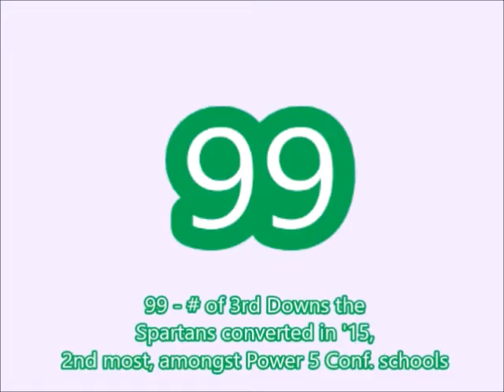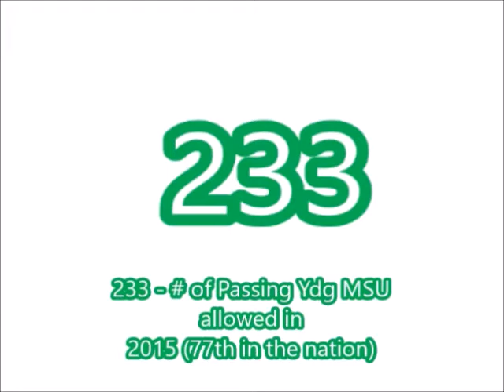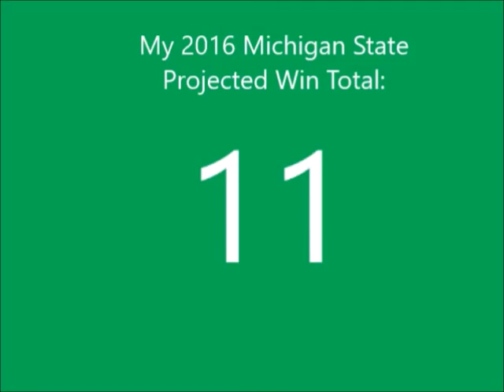2016 Michigan State Spartans Preview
Time now to head to East Lansing, MI, and continue my 2016 College Football Preview, and talk about the defending
B1G 10 Champions, the Michigan State Spartans, of the Big 10 East Division.   Can head coach Mark D'Antonio guide Sparty to its 3rd Big 10 Title, in the past 4 seasons?   Can QB Tyler O'Connor continue MSU's foundation of winning, replacing 34-game winning quarterback Connor Cook?  Can RB L.J. Scott pick up, from where he left off, after a nice 2015 freshman season?  Can DT Malik McDowell have an All-American type season?